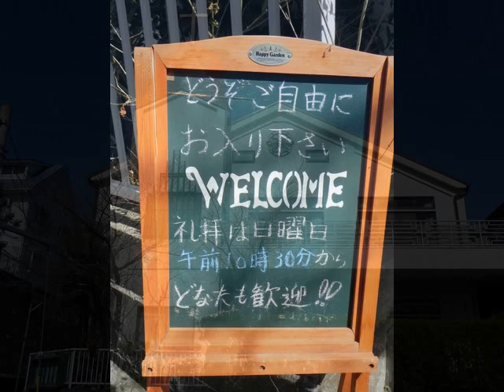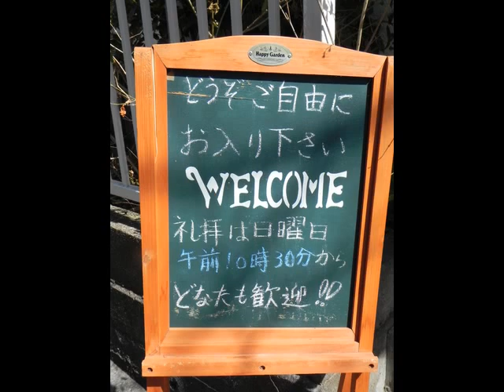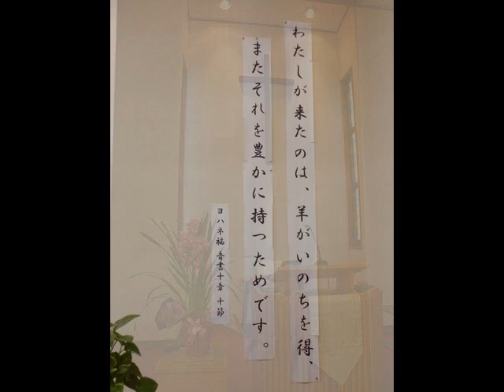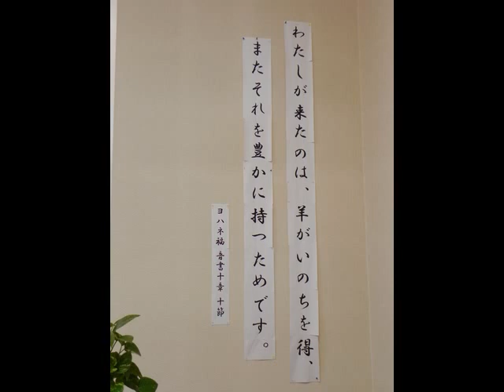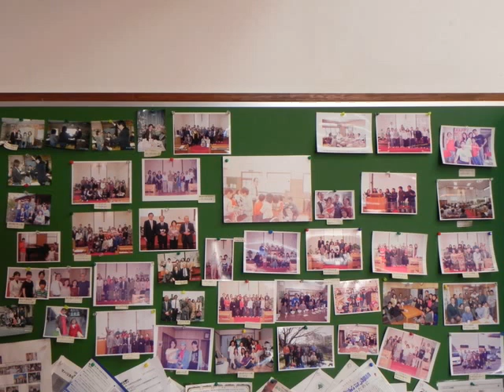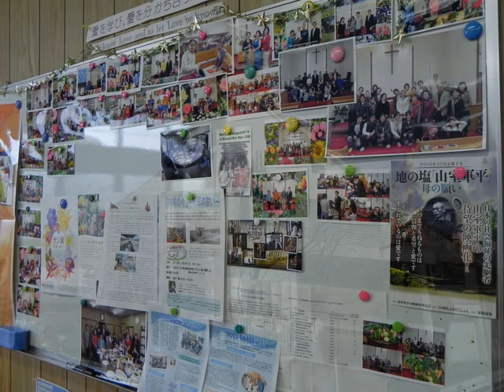高知加賀野井キリスト教会20190324福江等牧師メッセージ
2019/3/24
「時を知って生きる」
「ローマ書13:11-14」